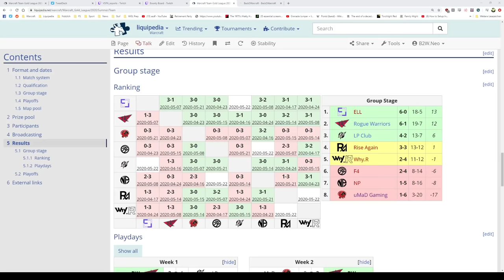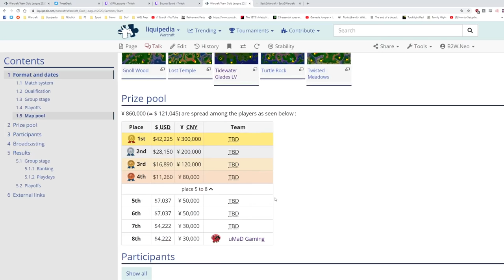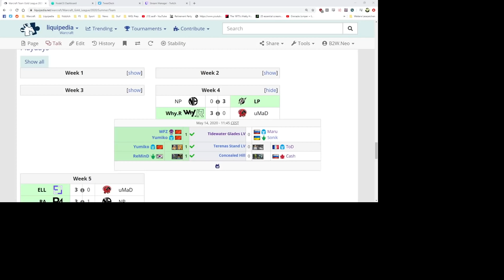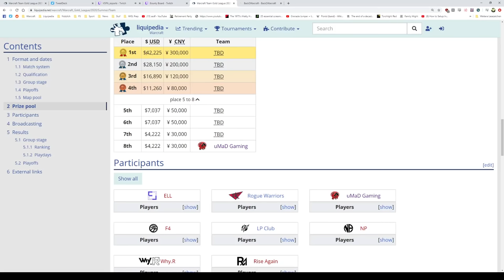WC3R - WGTL - PD9: RA vs. Why.R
🏆 WGL Team League 2020

Playday 9
Rise Again (Moon, Michael & Thunder)
vs.
Why.R (ReMinD, Yumiko, WFZ & Hainiu)